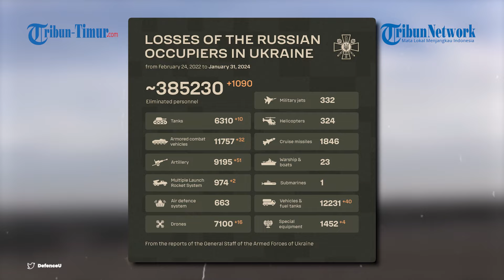Pasukan Dirgantara Rusia Gunakan Helikopter Serang Ka-52 Hancurkan Benteng Ukraina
TRIBUN-TIMUR.COM - Kelompok penyerang penerbangan tentara Rusia menghancurkan benteng Angkatan Bersenjata Ukraina di arah Kupyansk.

Rekamannya diunggah di akun Telegram @mod_russia pada Rabu (31/1/2024).

Narator: Memet
VP: Asrul

(TRIBUN-TIMUR.COM)